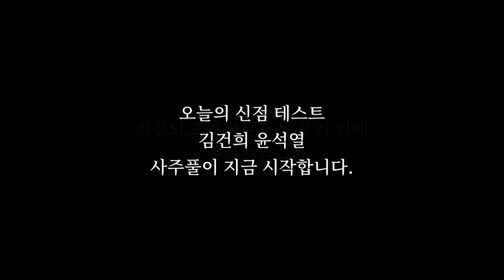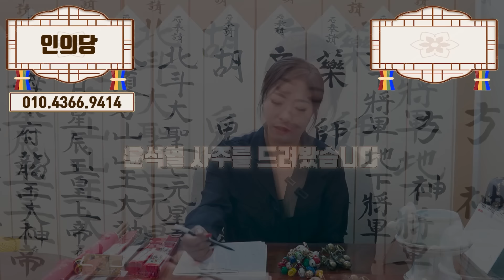일본에 나라 팔아먹고 있는 미친X!! 무당한테 김건희, 윤석열 사주만 넣자.. 경악!! 탄핵이 이제 코앞에 다가왔다..!! 결국 구속되나? 윤석열 김건희 사주풀이 신점